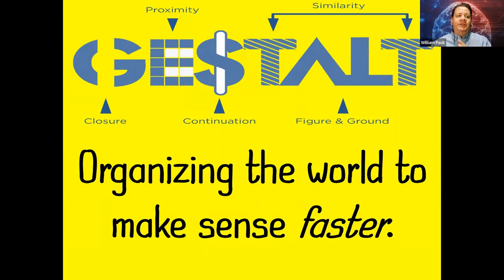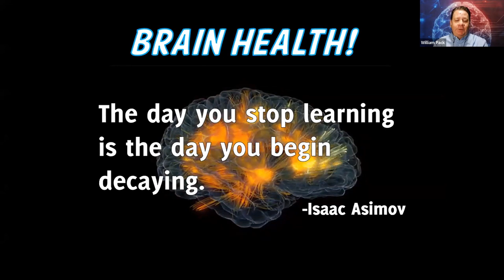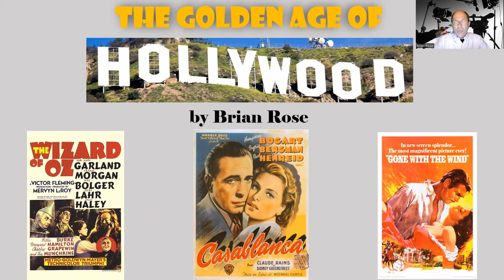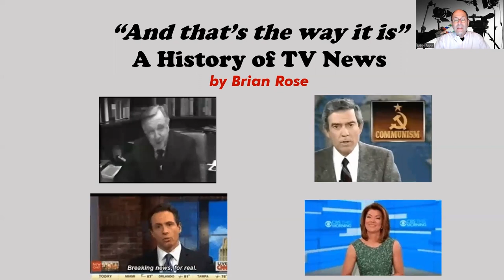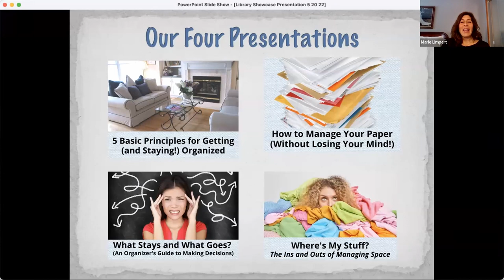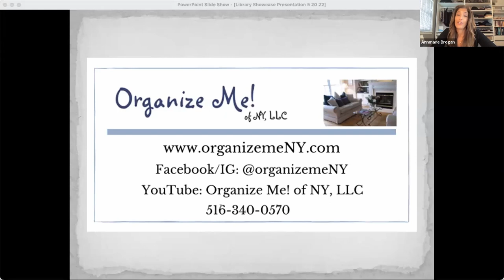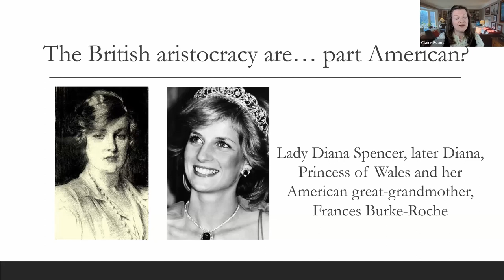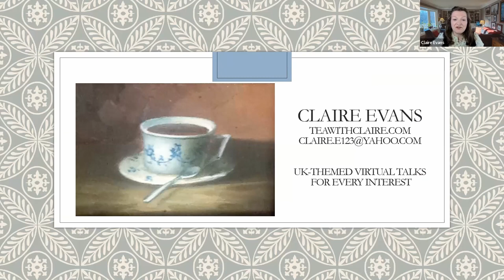Virtual Presenters Showcase 2022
Tested, tried, and true virtual presenters gathered online for a  Showcase to show you just what your audience would see.